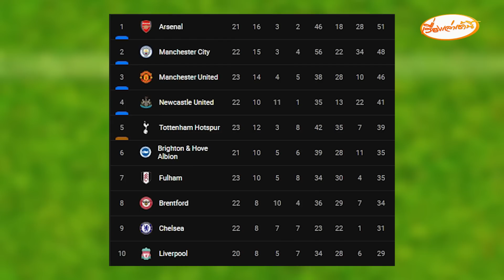หนุ่ยคุยออนไลน์ EP.110 เกิดอะไรขึ้นกับ‘อาร์เซนอล’หลังไม่ชนะมา 3 นัดติด / ผี-เรือจี้ปืนใหญ่มาติด ๆ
- ‘แมนซิตี้’ เปิดรังถล่มสิงห์ผงาดแอสตันวิลล่า 3-1
- เกิดอะไรขึ้นกับ‘อาร์เซนอล’หลังไม่ชนะมา 3 นัดติด
- ฟอร์มแรงไม่หยุด ‘แมนยู’ บุกกดยูงทองลีดส์ไป 0-2
- วิเคราะห์ก่อนเกมเมอร์ซี่ไซด์ ‘ลิเวอร์พูล’ ชน ‘เอฟเวอร์ตัน’
- นักบุญปลดอีกแล้ว! ‘นาธาน โจนส์’ แยกทางเซาแธมป์ตัน